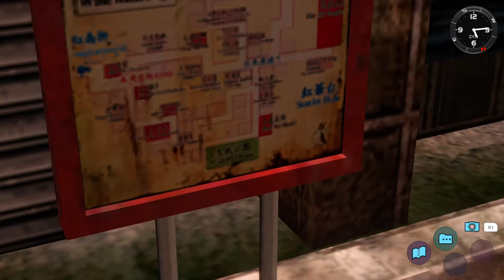Izuku plays Shenmue II part 21 ps4